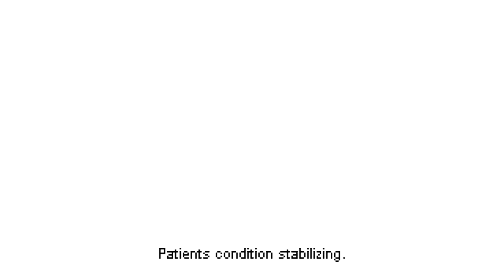The Dark Within: Twisted Worlds - The Game Gent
I wandered through the weird and lurid landscape of another planet. These two worlds merging into one. What does this all mean?